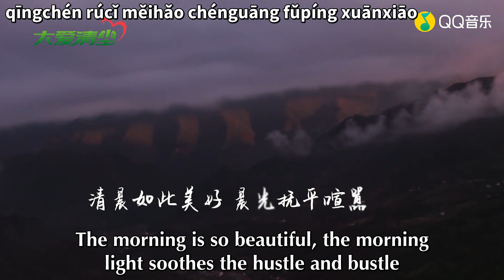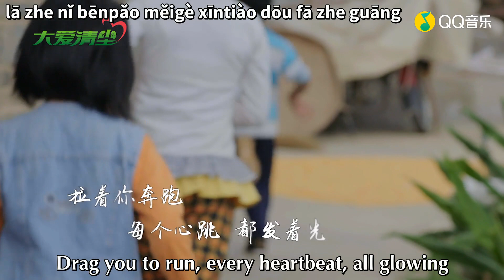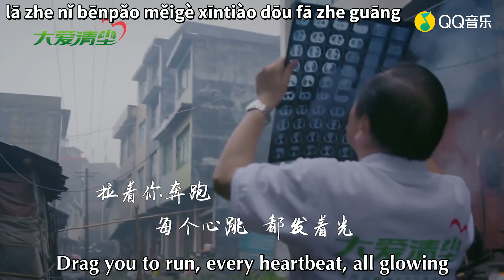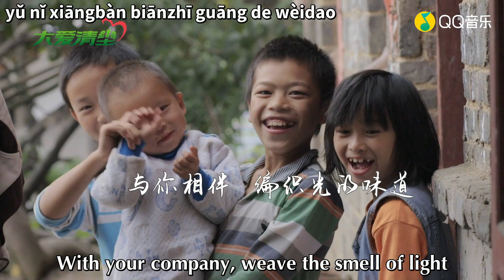[Engsub+pinyin] Zhang Xingte collab song "Qing Chen"【张星特】公益歌曲《清尘》群星版 歌词版｜孟西x符雅凝x谷怡博x李宸希x金南玲x蓝光乐队x黄雪辰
视频来源 | Video Source: ©张星特 (QQ音乐) Zhang Xingte (QQ Music) 7/8/22

歌词/Pinyin:
qīngchén rúcǐ měihǎo chénguāng fǔpíng xuānxiāo
清晨如此美好晨光抚平喧嚣
gēchàng huò wǔdǎo yìqǐ chǎngkāi huáibào
歌唱或舞蹈一起敞开怀抱
qīngchén duōme měihǎo chūfā dàizhe wēixiào
清晨多么美好出发带着微笑
xíngzǒu huò bēnpǎo xiéshǒu bǎ mèng sòngdào
行走或奔跑携手把梦送到

xiǎng huàzuò yīzhènfēng jiàoxǐng měi yīzuò shāngǎng
想化作一阵风叫醒每一座山岗
xiǎng zuò wèichéng de yǔ yì dàng měiyī zhī liǔshāo
想做渭城的雨浥荡每一枝柳梢
wǒ hé nǐ yōngbào měicì hūxī jiētōng mèngxiǎng
我和你拥抱每次呼吸接通梦想
lā zhe nǐ bēnpǎo měigè xīntiào dōu fā zhe guāng
拉着你奔跑每个心跳都发着光

rénshēng zǒngyǒu měihǎo
人生总有美好
xìnxīn jiāng zhànshèng fánnǎo
信心将战胜烦恼
xiéshǒu pū chéng qīngchén de pǎodào
携手铺成清尘的跑道
yǒu wǒ tóngxíng dǐdá měiyī chù hǎijiǎo
有我同行抵达每一处海角

shēnghuó zǒngshì měimiào
生活总是美妙
dàài jiāng kǔnàn dǐxiāo
大爱将苦难抵消
gòngtóng hūxī shìjiè de měihǎo
共同呼吸世界的美好
yǔ nǐ xiāngbàn biānzhī guāng de wèidao
与你相伴编织光的味道

rénshēng zǒngyǒu měihǎo
人生总有美好

shēnghuó zǒngshì měimiào
生活总是美妙

rénshēng zǒngyǒu měihǎo
人生总有美好

shēnghuó zǒngshì měimiào
生活总是美妙